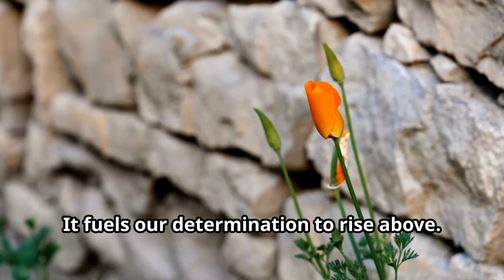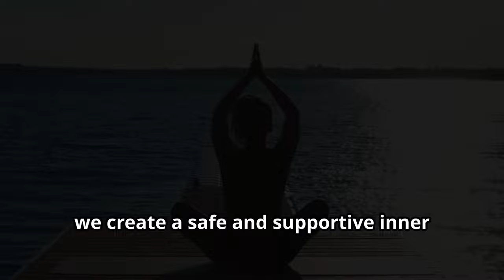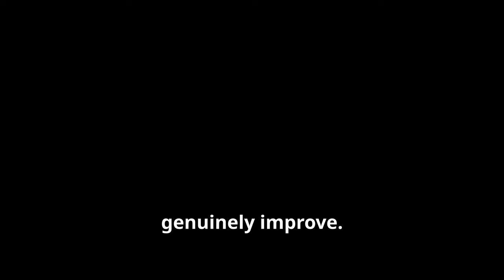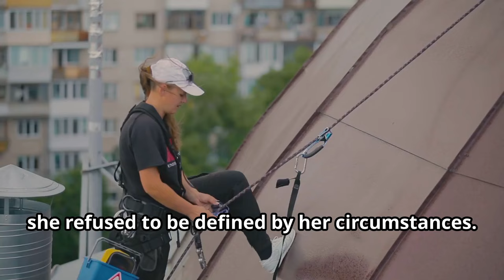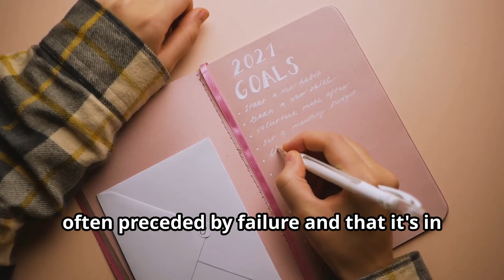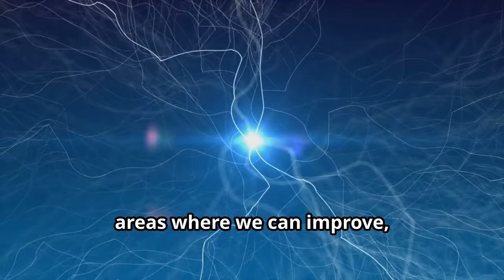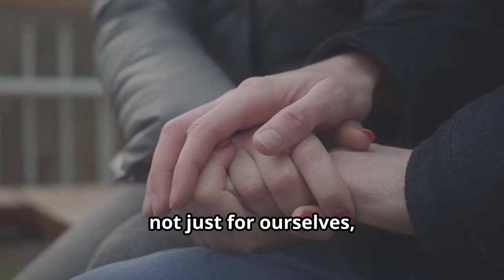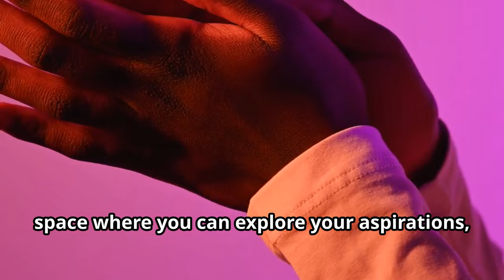MASTERING RESILIENCE: HANDLING CRITICISM LIKE A PRO AT YOUR WORKPLACE